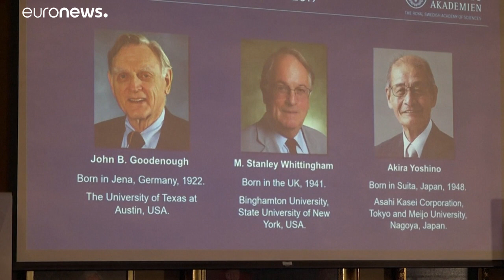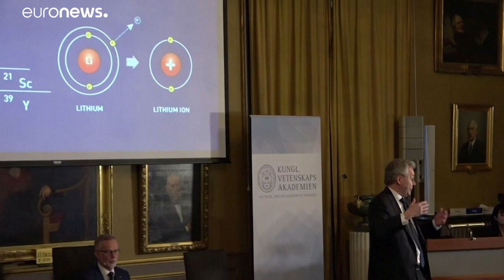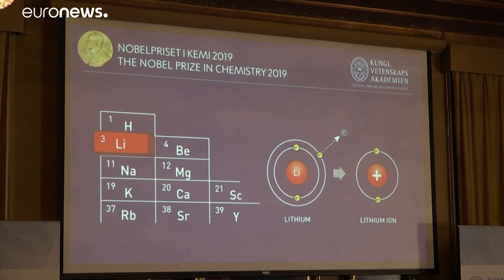نوبل الكيمياء لـ3 علماء طوّروا بطارية الليثيوم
أوضحت الأكاديمية الملكية السويدية المانحة للجوائز العلمية "هذا النوع من البطاريات الخفيفة الوزن والقابلة للشحن والقوية مستخدم الآن أينما كان في الهواتف والحواسيب والسيارات الكهربائية".